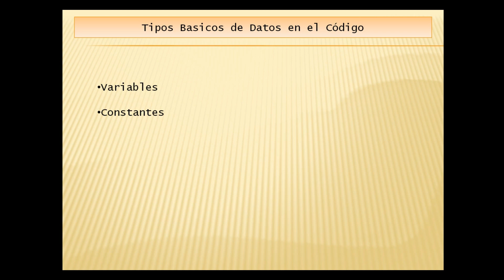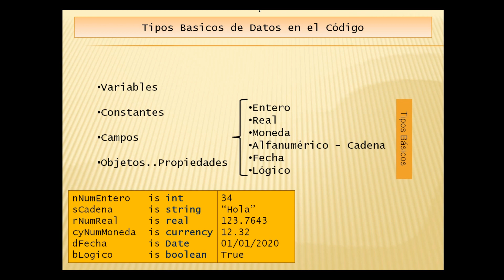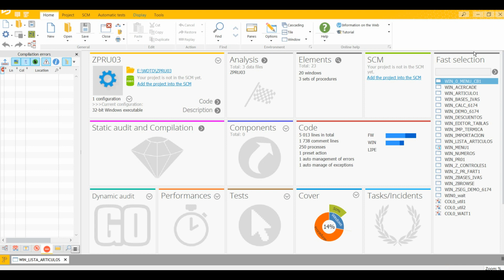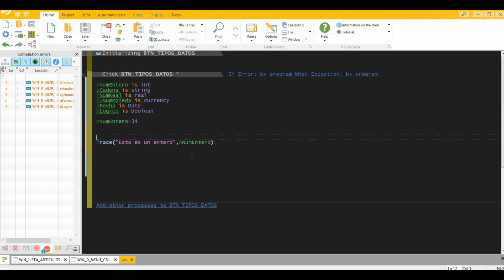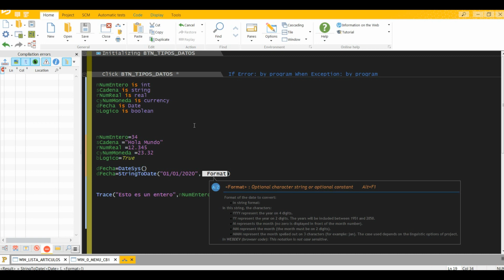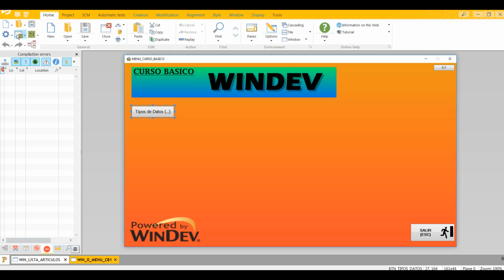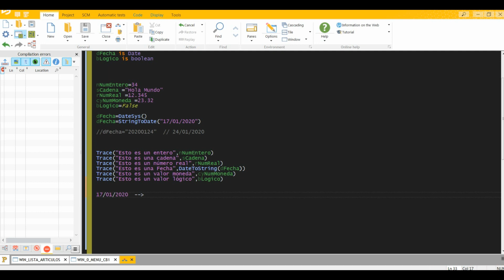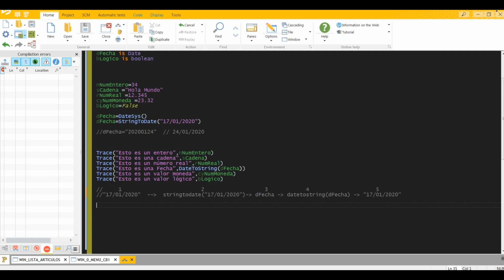CURSO WINDEV BASIC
Curso de Windev nivel BÁSICO para iniciarse ,complementar y compartir conocimientos de la Herramienta de PCSOFT

Vídeo NO inicial del curso, grabado a petición de un usuario del Canal.
Mas adelante , en próximos vídeos , veremos el esquema del curso. Curso que intentare que de una forma esquemática, con ideas breves y concisas, nos proporcione un enfoque práctico del uso de la Herramienta. Desde un "Hola Mundo" hasta Formularios con accesos a Bases de Datos.